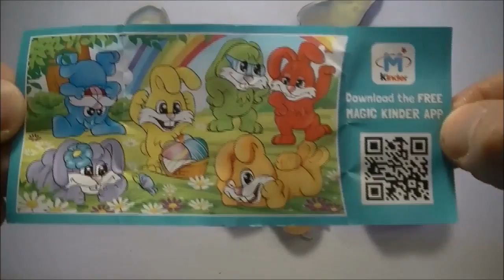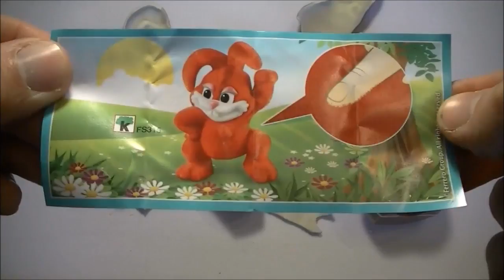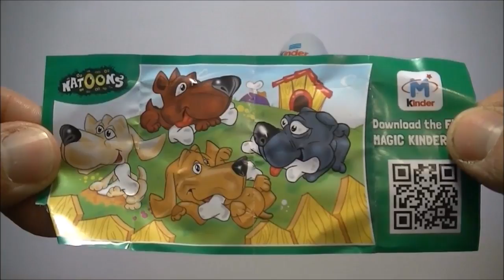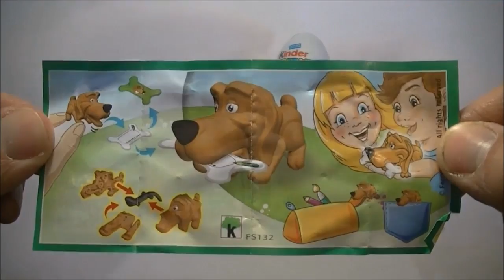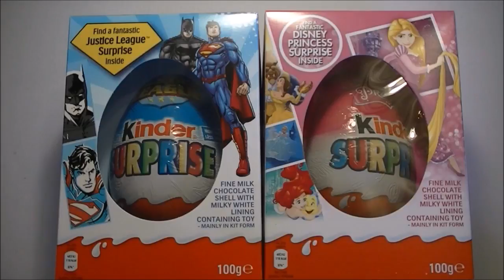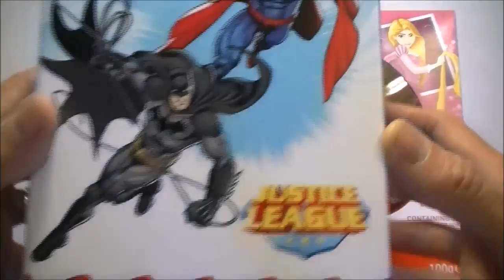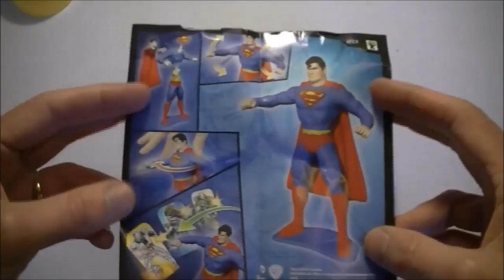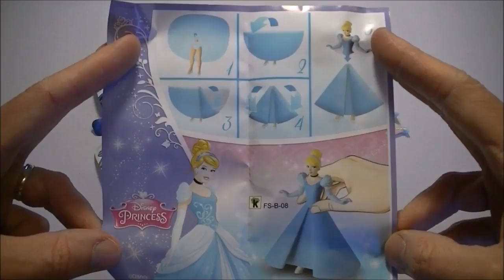Kinder Surprise Easter Special | KINDER MADNESS | With AbCdE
Welcome to AbCdE

Please come and join us in our exciting activities

What are we going to do today. KINDER SURPRISE EASTER SPECIAL ALL VIDEOS - KINDER MADNESS

This video shows all 3 videos of Easter Kinder Madness. Let me know what you think about the video in the comments below.